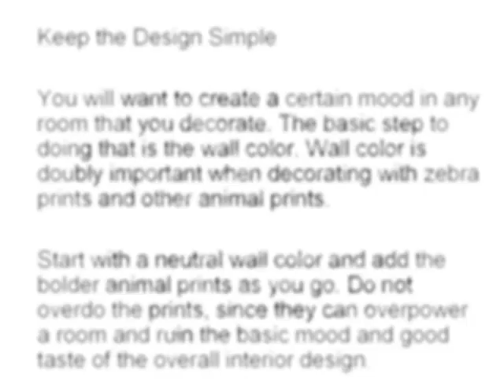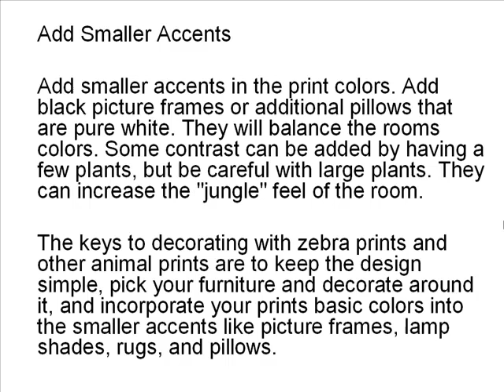Decorating With Zebra Prints and Other Animal Prints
click here for more information about Zebra decoration for your home or living room. This theme is one of the famous and evergreen theme for home furniture and decorate